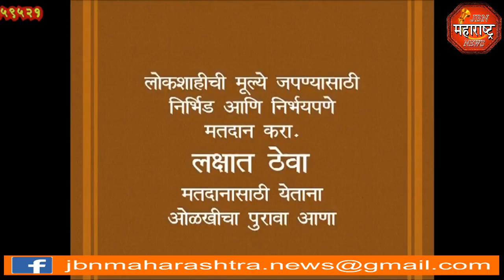jbn maharashtra news jalgaon